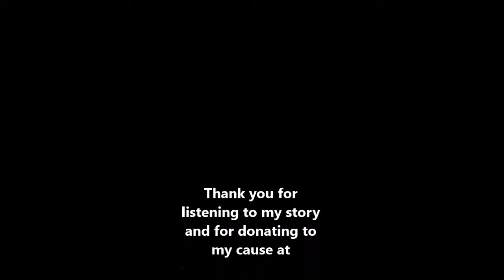Midwifery Assistant Training at The Farm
Go Fund Me to be able to attend The Farm Midwifery Assistant Training in Summertown, TN in November 2015 at

My journey to birth work began with the births of my two sons, just 21 months apart. I learned that, more than anything in the world, I wanted to advocate for women and their families as they crossed the threshold into motherhood. I want to teach women and learn from them in the process. I want to be there to support women during the most vulnerable yet most empowering moments of their lives. My goal is to attend births for a lifetime, and to teach childbirth education classes to mommies and daddies. I have finished up my childbirth education certification and am now looking forward to becoming a Midwifery Assistant.  The Farm in Summertown, Tennessee offers a six-day workshop next November that I would love to train at and pursue my passion. As of right now, I am a stay-at-home mom with a 2 1/2 year old and a 9 month old. My husband works very hard to support his family and is also finishing up his Masters degree this December, so we have very limited resources. I need your help to make my dreams of helping mommas, daddies, and babies into a reality!I am only looking to raise $2000 to cover the expenses of the workshop, lodging, and reading materials during the training. Thank you!

Here are links to my birth stories along with links to other resources as described in the video: